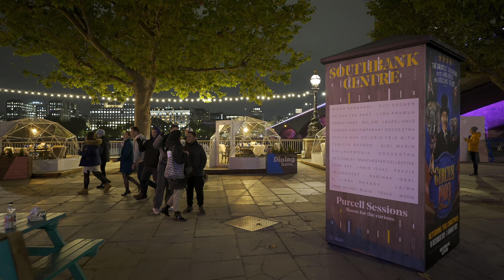🎄London's First Christmas Market of 2021🎄and Lights on🎇London Night Walk [4K HDR]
This London night walking tour will take you from Waterloo side towards South Bank where Christmas lights have been switched on and this tear's first Christmas Market has been opened as well. Full shot in 4k HDR, The lights just look amazing. I hope you will enjoy this festive vibe.
Temp: 6-8 degrees

00:00 Intro
01:00 Southbank Centre

This is a HDR video. For best experience, view on one of the below mentioned devices: (Please note that this video might still be processing the HDR metadata so check again if the HDR Tag is not available)

1. I phone X and later series. This includes X/XS/11/12 Series.
2. I pad pro
4. All 4K HDR TVs
5. Windows 10 PC with HDR monitor/TV